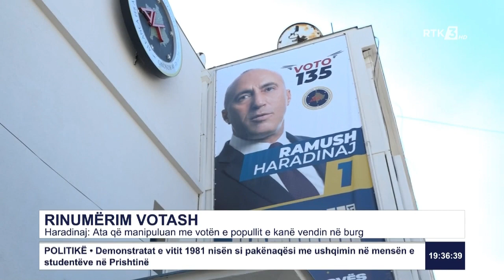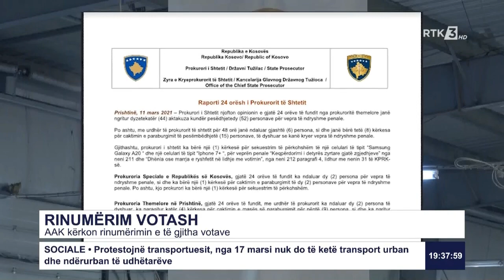Haradinaj: Ata që manipuluan me votën e popullit e kanë vendin në burg